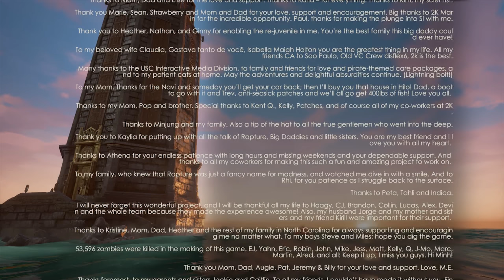BIOSHOCK 2 #26 [ENDE ✔] - Wie ein Vorbild... ★ Let's Play: Bioshock 2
BIOSHOCK 2: REMASTERED [Deutsch/German] [PC]
Folge: #26 [ENDE ✔] - Wie ein Vorbild...
Let's Play: Bioshock 2: Remastered

► Bioshock 2
Ego-Shooter von 2K Games [2010]

Bioshock 2, Remastered, Let's Play, 2k, 2k Games, Gameplay, german,  Let's Play Bioshock 2: Remastered,